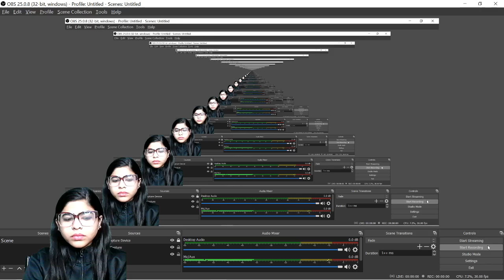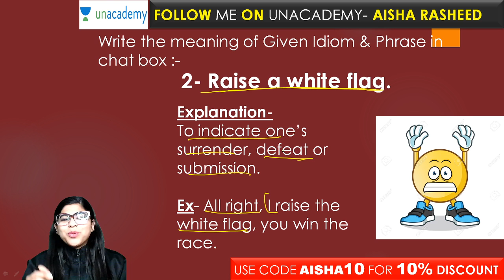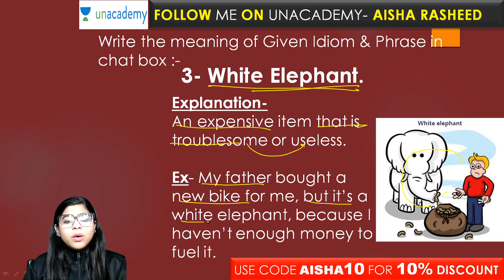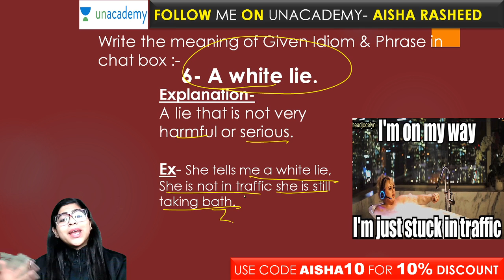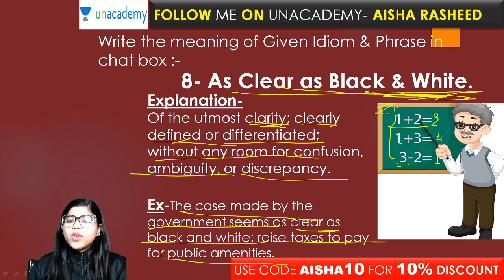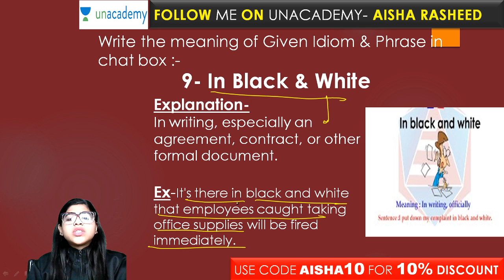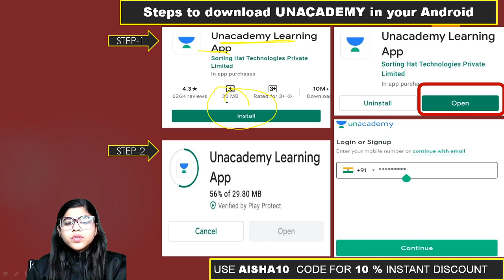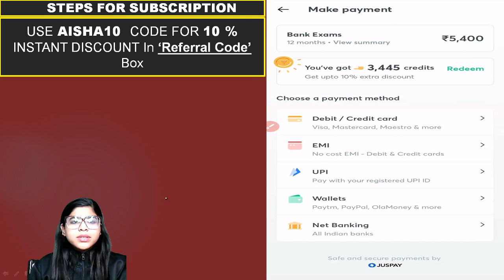7-Minute English Tricks | Idioms and Phrases Related to White Colour | By Aisha Rasheed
7-Minute English Tricks | Vocabs with Tricks | By Aisha Rasheed

7 MINUTE TRICKS | 7 MINUTE ENGLISH TRICKS | 7 MINUTE TIPS AND TRICKS |  ENGLISH BY AISHA RASHEED |   @7-Minute Tricks

7-Minute Tricks is a part of the Unacademy Group.

1. One Subscription, Unlimited Access
2. Learn from your favorite teacher
3. Real time interaction with teacher
4. You can ask doubts in live class
5. Limited students
6. Download the videos & watch offline